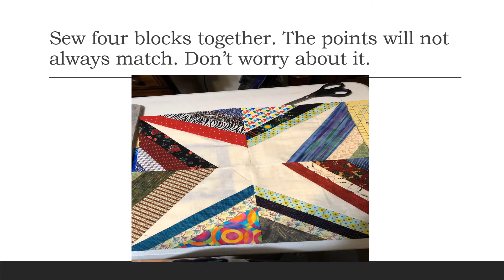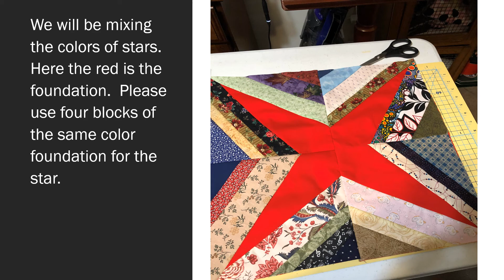QFO String Stars Presentation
A new block to make for Quilting for Others!
String Stars!
The foundation fabric makes the stars, super easy!